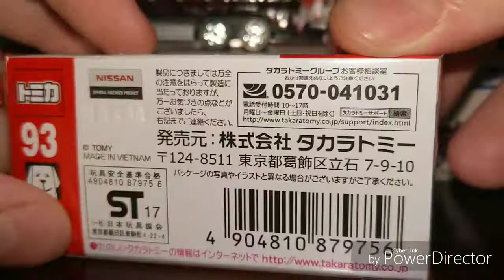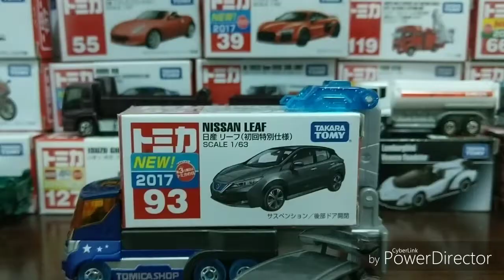NISSAN LEAF （初回特別仕樣）(unboxing)